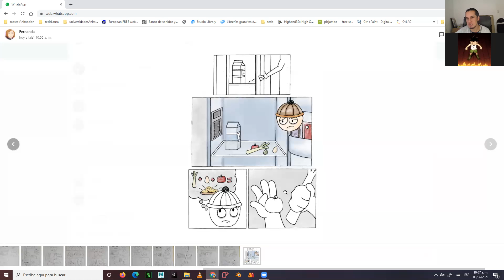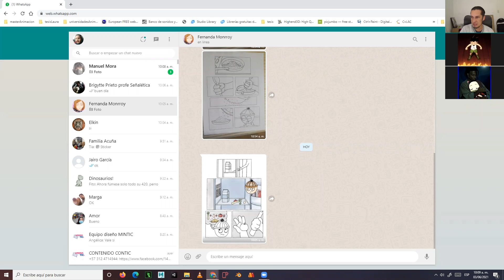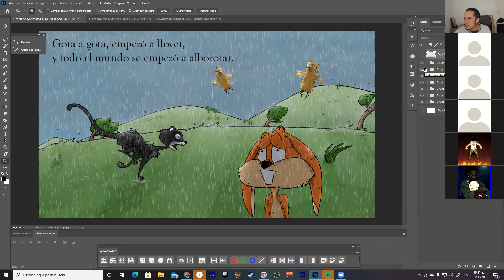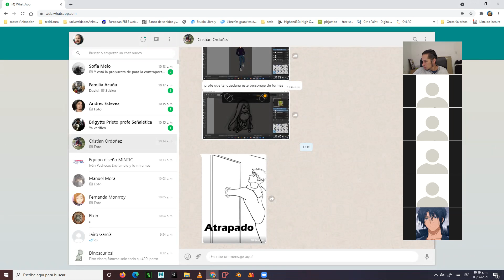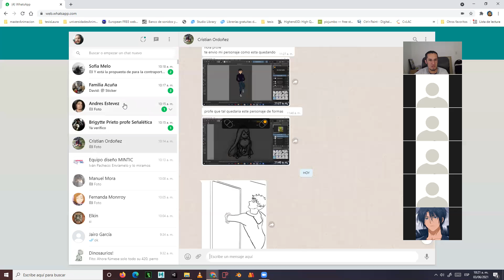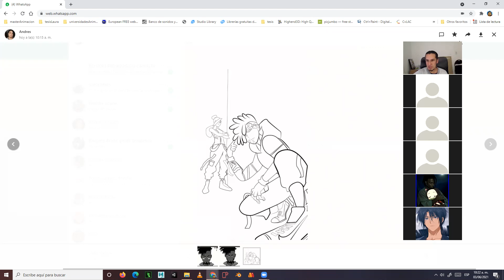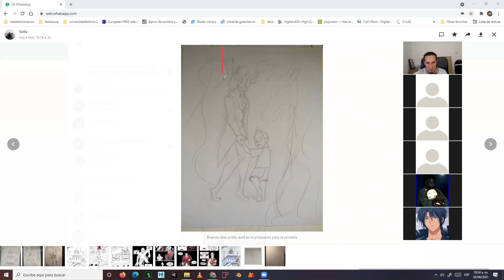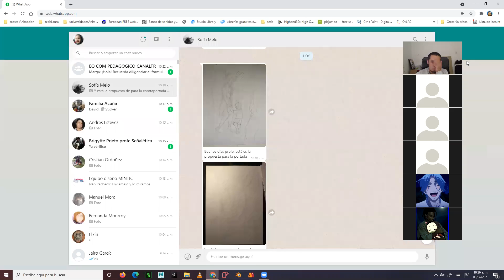Clase #15 Revisión de proyectos